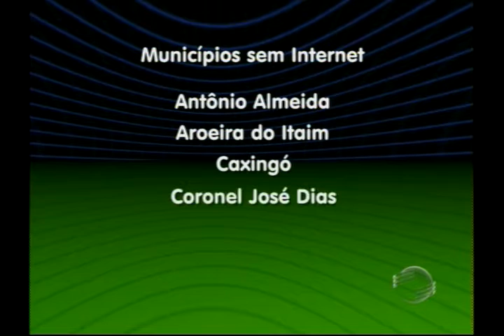Pesquisa mostra situação de exclusão digital nos municípios piauienses; veja